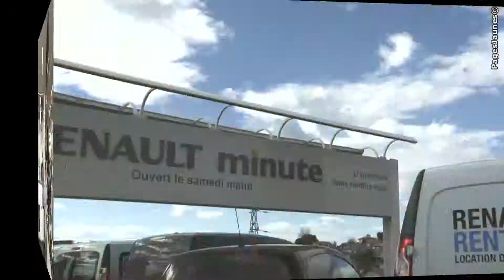Garage Lamerain à Saint-Jean-de-Luz. Concession Renault et Dacia.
Concessionnaire Renault et Dacia à Saint-Jean-de-Luz, le garage Lamerain vous propose un service Renault minute mécanique et carrosserie pour l'entretien et la réparation de véhicules toutes marques.